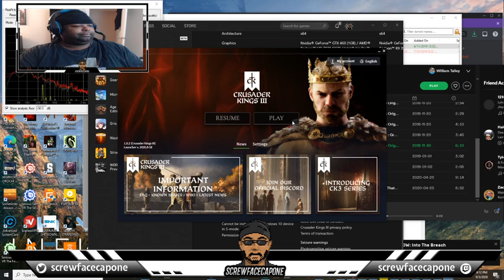Crusader Kings 3: The Fall of the Umayyad Sultanate pt 2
In my second shot at Crusader Kings 2, Everything goes to shit as my grandson eventually takes over only to be betrayed while defending the Umayyad Sultanate against the invading viking hordes. Oh well, shit was sweet while it lasted.